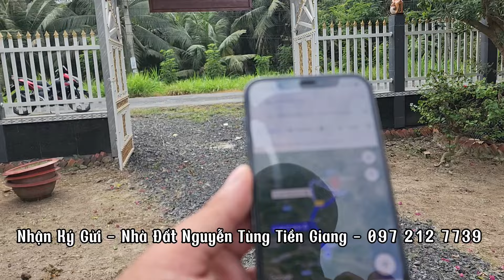Tập 2934 : Bán Nhà Vườn Nghĩ Dưỡng Tặng Vườn Cây Cảnh 733M² Thổ Cư 200M² Giá 1,3 Tỷ Ở Tiền Giang